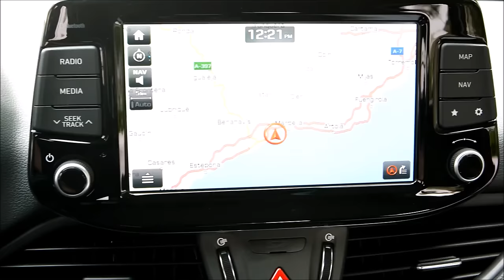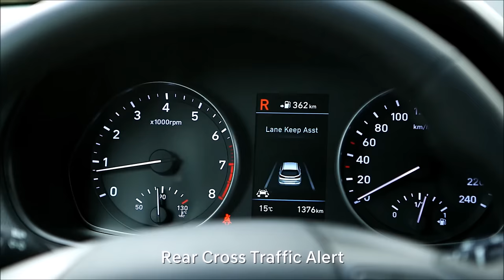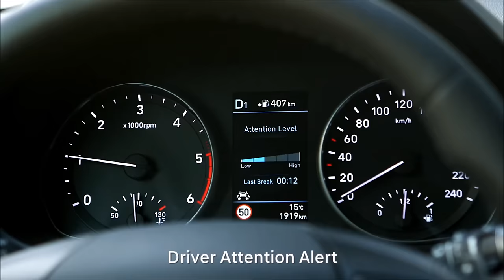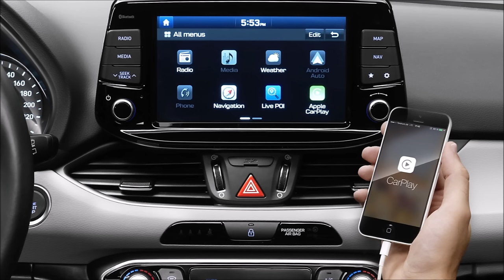2017 Hyundai i30 - interior Exterior and Drive (Great Compact)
HYUNDAI MOTOR UK ANNOUNCE NEW GENERATION i30 PRICING AND SPECIFICATIONS

    New Generation i30 prices start from £16,995
    Introducing the new 1.4 T-GDi 140PS engine with 6 speed manual or 7 speed DCT transmission
    3 cylinder 1.0 T-GDi joins the i30 range for the first time
    New Generation i30 hatchback the first in a family of models

High Wycombe, 16th January 2017 – Hyundai Motor UK has officially announced the pricing and specification of the New Generation i30, which will go on sale in the UK on 1st March.

New Generation i30 offers a high level of standard safety equipment, with Lane Departure Warning System, Forward Collision Warning System, Lane Keep Assist, Autonomous Emergency Braking and Hill Start Assist Control featuring on all models. Standard technology and connectivity equipment also feature with all New Generation i30’s benefitting from DAB and Bluetooth regardless of trim level.

Prices will start from £16,995 for the i30 S 1.0 T-GDi 120PS 6 speed manual, which offers 15” alloy wheels, LED daytime running lights, DAB radio with USB and aux connections, Bluetooth with steering wheel controls, electric front and rear windows and driver seat height adjustment.

From £18,695, the i30 SE 1.0 T-GDi 120PS Manual builds on S trim level by offering customers additional equipment including 16” alloy wheels, front fog lamps, DAB radio with 5” LCD touchscreen, rear parking assist system, rear view camera and leather steering wheel. SE specification is also available with a 1.6 CRDi 110PS, with 6 speed manual transmission.

Moving further up the range, the i30 SE Nav 1.0 T-GDi 120PS Manual at £19,645 continues with SE specification and adds additional enhancements to technology and connectivity, with integrated satellite navigation with 8” LCD touchscreen, Bluetooth with voice recognition and wireless phone charging*. As a £1000 customer option, SE Nav specification is available with the Visibility Pack, which comprises dual LED headlights, 17” alloy wheels and dual zone climate control.

SE Nav specification is also the first trim level to introduce the new 1.4 T-GDi 140PS engine, available with a 6 speed manual, or 7 speed DCT transmission, whilst the 1.6 CRDi 110PS engine, available with either a 6 speed manual or 7 speed DCT transmission, is an additional customer option.

Raising the specification further, Premium starts at £22,195 for the 1.4 T-GDi 140PS Manual. Premium trim includes 17” alloy wheels with uprated Michelin tyres, dual zone climate control, electronic parking brake with auto hold function, privacy glass and heated front seats with artificial leather/cloth seat facings. Drivers also benefit from an electrically adjustable seat, a supervision instrument cluster with 4.2” display and driver assistance systems including front and rear parking assist system and blind spot detection system with rear cross traffic alert and LED front headlights and rear combination lights. At Premium trim level, the 1.4 T-GDi with a 7 speed DCT transmission and a 1.6 CRDi 110PS engine with either a 6 speed manual or 7 speed DCT transmission are also available.

The top of the range Premium SE enters the range at £23,495 for the 1.4 T-GDi 140PS Manual, adding panoramic sunroof, leather seat facings and a heated steering wheel to the Premium specification. Premium SE is also available with the 6 speed manual, 7 speed DCT transmission, with either the 1.4 T-GDi 140PS or 1.6 CRDi 110PS.

New Generation i30 is available in a choice of 11 colours, with a new colour Engine Red joining Polar White as solid finish, no cost options. Stargazing Blue, Demitasse Brown, Intense Copper, Fiery Red, Platinum Silver, Micron Gray, Phantom Black, Ara Blue and White Sand are all metallic or pearl paint finishes, a £585 option.

Tony Whitehorn, President and CEO Hyundai Motor UK said “The i30 has played a significant part in Hyundai’s transformation over the past decade; with over 117,000 i30’s sold in the UK since the first generation was launched in 2007. The second generation i30 achieved nearly 70,000 sales and we have solid expectations for the New Generation i30. The original i30 was the model that sowed the seeds of our growth and we are confident that the New Generation i30 will again bring new customers into the brand with its great looks, technology and confident dynamic abilities.”